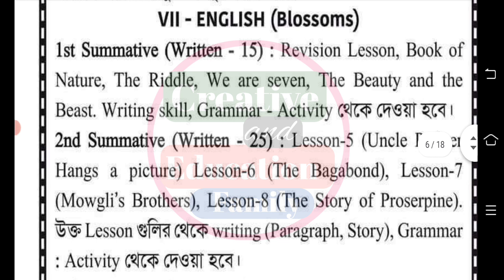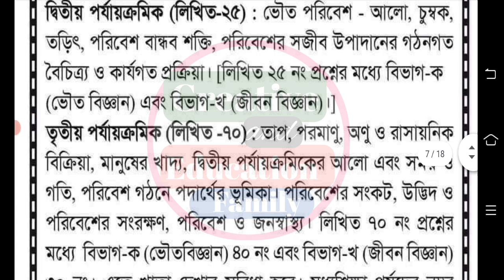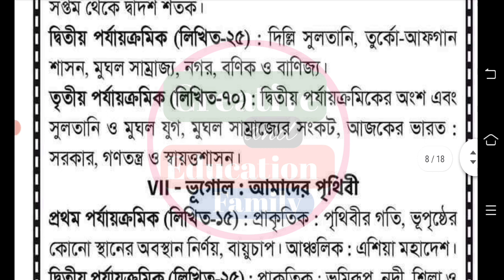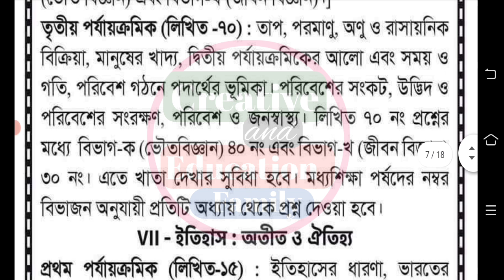class 7 second unit test syllabus 2023 || class 7 all subject second summative exam syllabus 2023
2nd unit test class 7 syllabus 2023
class 7 second unit test exam question 2023
class 7 2nd unit test syllabus 2023 bangla